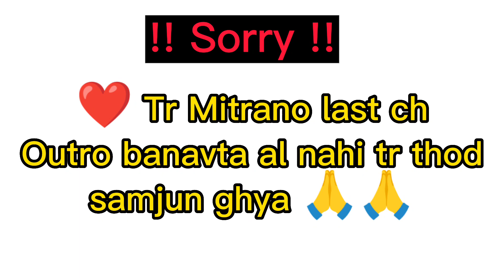22 VLOG|| DWARKAMAI MUSICAL GROUP SION 2 YEAR'S COMPLETE ✅ || SUJAL CHA DANCE 🤣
🙏🙏नमस्कार मित्रांनो 🙏🙏

                       BHATKANTI KATTA

ADITYA TONDLEKAR VLOG

SIDDESH SHIRKE VLOG LINK :-

INSTGRAM ID :- SIDDESH SHIRKE VLOG INSTA BOY VIJAY INSTAGRAM ID :- VIJU_0.3

.आजुन काय माहिती साठी .

                    INSTAGRAM VAR DM KARA

🙏🙏. धंन्यवाद. 🙏🙏